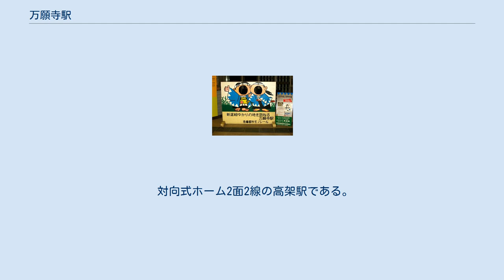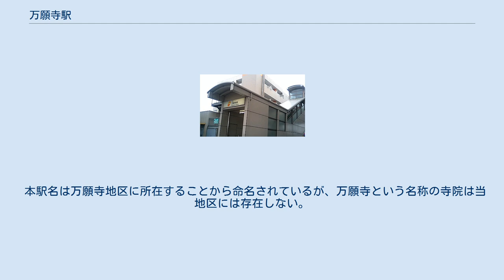万願寺駅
駅入口 万願寺駅で記念撮影 富士山をバックに万願寺駅を出発した1000系電車 万願寺駅（まんがんじえき）は、東京都日野市大字新井にある、多摩都市モノレールの駅である。
駅番号はTT08。
 国道20号日野バイパスと東京都道503号立川相模原線交点北側の公道上にあり、駅周辺は町名地番整理により日野市万願寺となっているが、無番地のため住所表記は日野市大字新井124番地先とされる。
 新選組副長として活躍した土方歳三の生家や、墓所である愛宕山石田寺（あたごさんせきでんじ）への最寄り駅である。
このため、ホーム支柱にも「土方歳三生誕の地」との表記が見られる。
 対向式ホーム2面2線の高架駅である。
 自動券売機を2台備えているが、駅係員は常駐していない（日中に駐在していることもあり）。
係員に問い合わせをしたい場合はインターホンで南隣の高幡不動駅から対応する。
エスカレーター・エレベーター設置。
売店は営業していたが、2012年4月に閉店となった。
 開業以来の1日平均乗降・乗車人員推移は下記の通り。
 本駅名は万願寺地区に所在することから命名されているが、万願寺という名称の寺院は当地区には存在しない。
19世紀の時点で存在しないことが確認されており、過去に存在したことを証明する遺構などもなく由来は不明とされる。